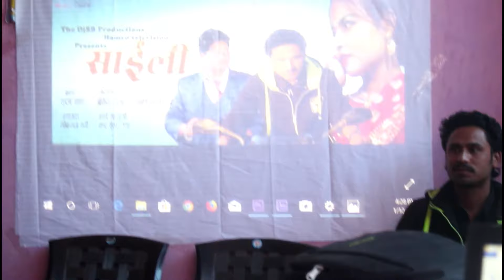जनयुद्धको कथा बोकेको ‘साईली’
सुदन थापाको कथा, बसन्त बुढाथोकी र सुदन थापा निर्माता रहेको चलचित्र ‘साईली’को निर्देशन अंकित डिसीले गर्नुभएको छ । लोकराज घर्तिले छायांकन गरेको चलचित्रको सुवर्ण बस्नेत सम्पादन गर्नुभएको छ ।